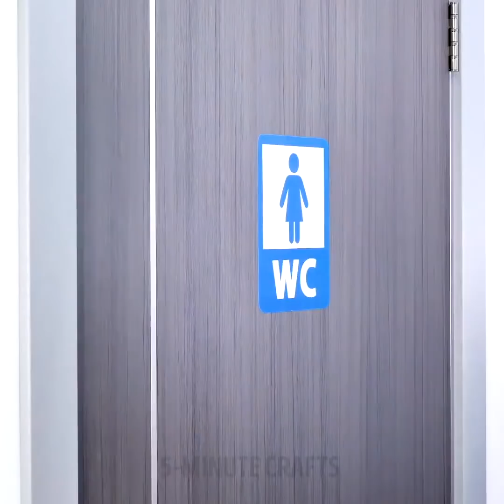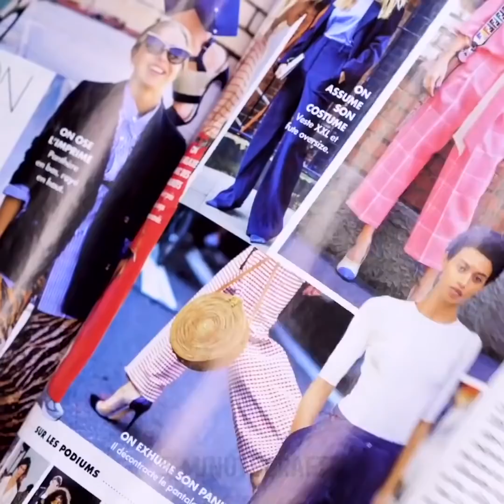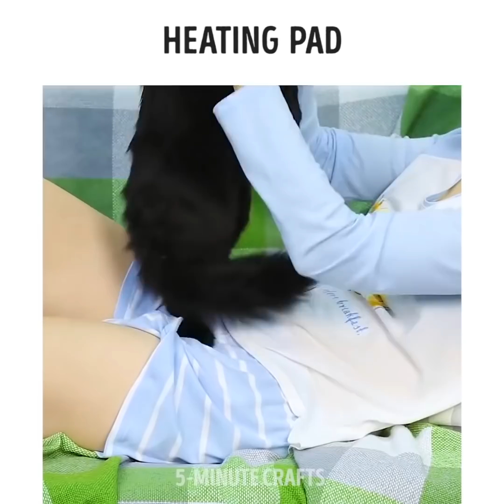COME SOPRAVVIVERE A QUEI GIORNI DEL MESE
Trucchi pensati per quel momento del mese

Conosciamo tutte quel periodo del mese. Quindi, in questo video, ho voluto condividere alcuni meravigliosi trucchi che vi aiuteranno durante quei momenti dolorosi.

- Per eliminare i crampi allo stomaco, mescola prezzemolo e succo di ciliegia in una tazza piena di acqua calda.

- Puoi liberarti delle macchie di sangue versando della coca cola sui vestiti.

- Vi mostriamo come è possibile mescolare diversi oli essenziali insieme per sbarazzarsi di un mal di testa.

- Vi mostriamo come preparare una bottiglia di acqua calda usando un calzino e del riso.

Segnalibri:

0:07 - Come sopravvivere alle mestruazioni

1:38 - Come sbarazzarsi del mal di testa

2:59 - Come sbarazzarsi dell'acne

4:02 - Quando cerchi di truccarti

7:21 - Come sopravvivere usando un salvaslip

10:53 – Ottimi trucchi per quel periodo del mese